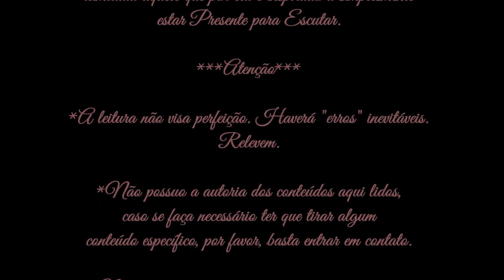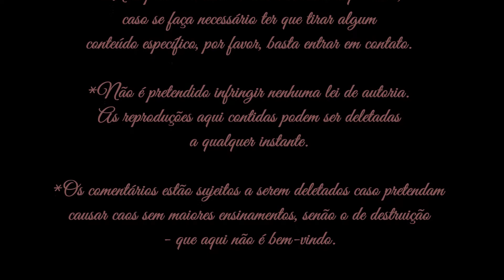Fernando Pessoa [Heterônimo Álvaro de Campos] - Tabacaria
Leitura (Audiobook) do poema de Fernando Pessoa [Heterônimo Álvaro de Campos] - Tabacaria - por Le Conde.
 - o livro impresso usado para leitura é o da Editora Nova Aguilar S. A., 1986, 4º reimpressão da 9º edição -

*FRISA-SE que o melhor é LER o livro, ou ao menos acompanhar a leitura junto ao áudio, pois o livro é imprescindível a quem deseja ter um entendimento completo, podendo inclusive dar outras espacialidades e temporalidades ao que nos brindou o Poeta.

*Todo o arquivo de Fernando Pessoa, bem como o poema lido, pode ser encontrado no Arquivo Pessoa

Música intro: Bach - Toccata and Fugue in D Minor BWV 565, por Amy Turk.